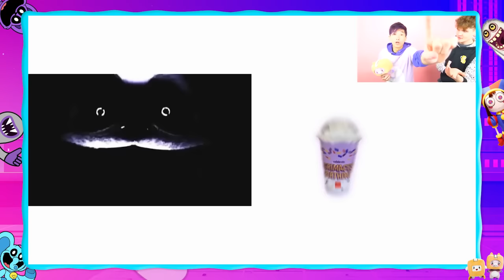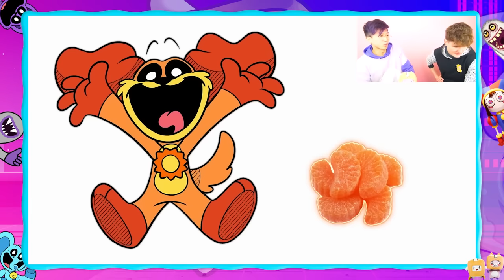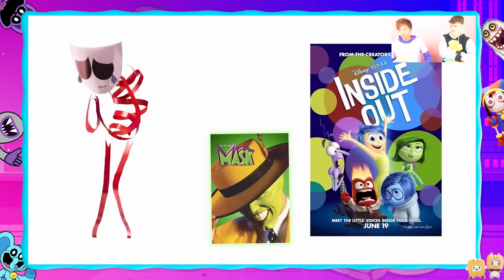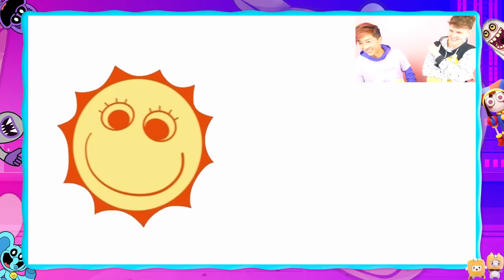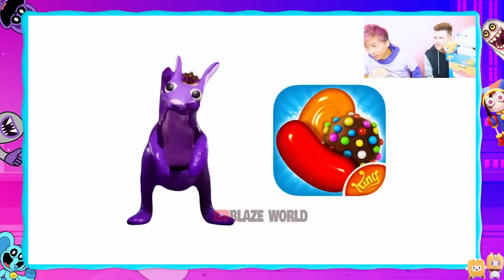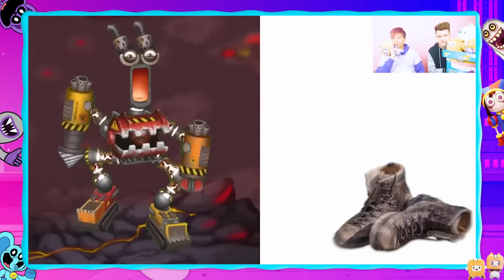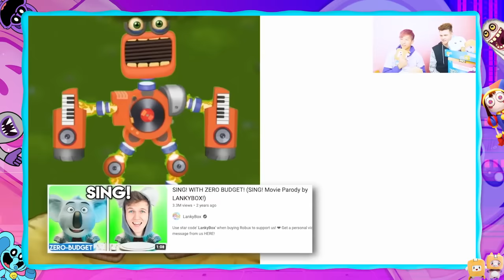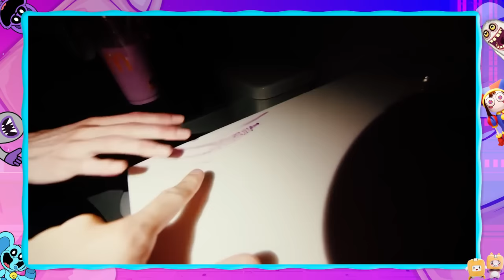FAVORITE FOODS AND DRINKS ULTIMATE VIDEO! (SMILING CRITTERS, AMAZING DIGITAL CIRCUS & MORE!)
LankyBox World!